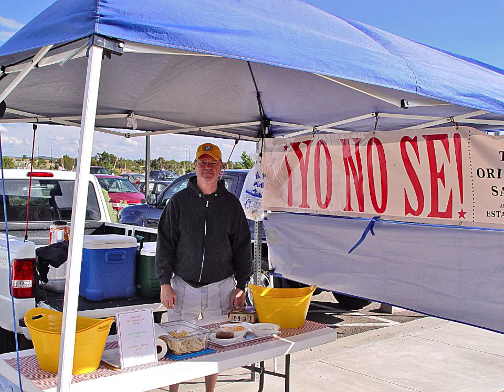La Tienda Farmers Market at Eldorado - Santa Fe, NM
Spring through Fall Eldorado residents enjoy local produce, great life music, and meeting friends and neighbors at the Friday Farmers Market